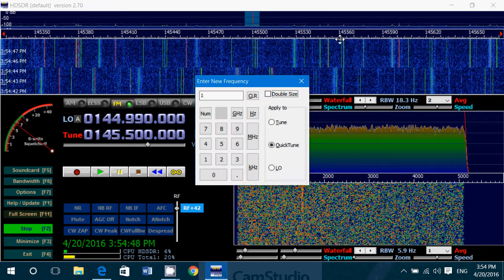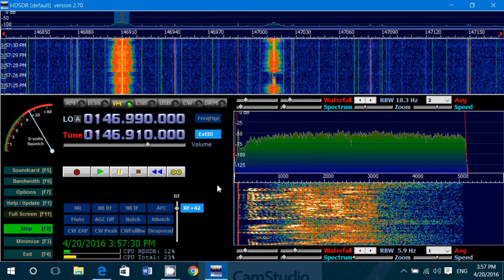Tuing around the local Montreal are 2 meter amateur radio band on cheap RTL SDR dongle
Listening through the 2 meter amateur radio band on april 20th 2016 with the RTL SDR dongle